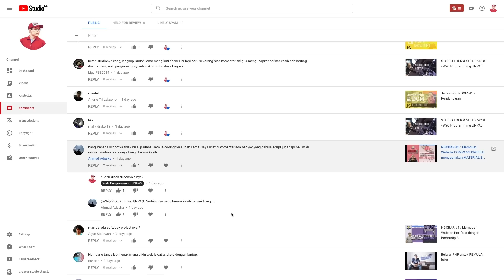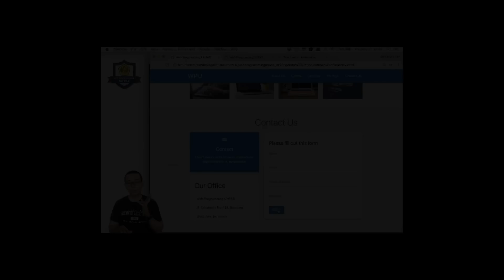WEB PROGRAMMING UNPAS REWIND 2018 (Channel Performances, Statistics & Goals)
Seperti tahun sebelumnya, di video kali ini kita akan melakukan kilas balik mengenai apa saja yang sudah kita pelajari di tahun 2018 ini, dan kita juga akan membahas mengenai recana ke depan dari channel WebProgrammingUNPAS kita ini..

terimakasih buat kalian yang sudah dukung channel ini sampai sekarang.. kalian terbaik!!